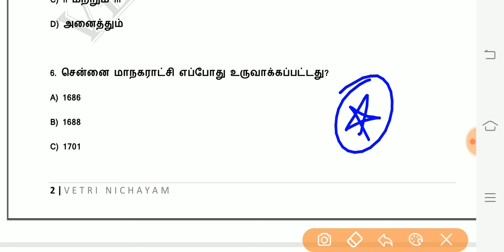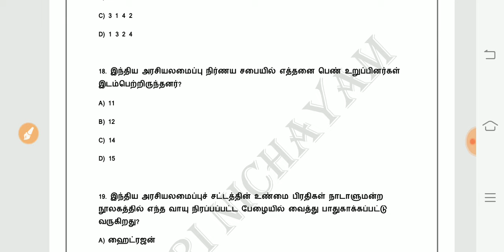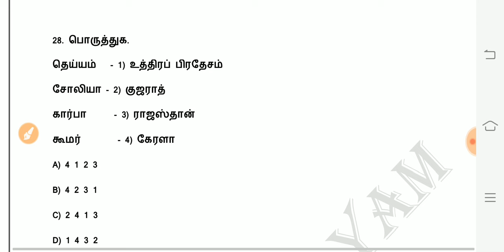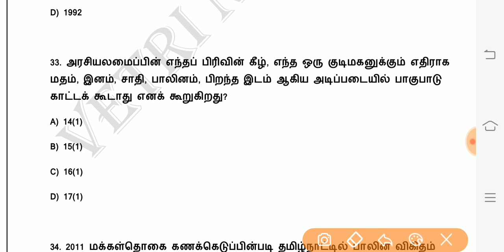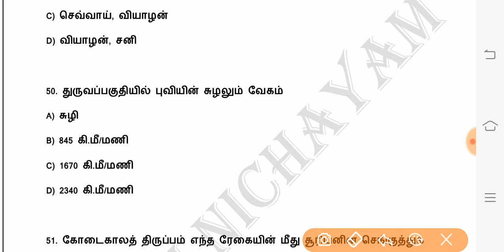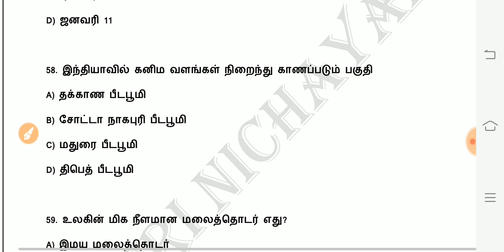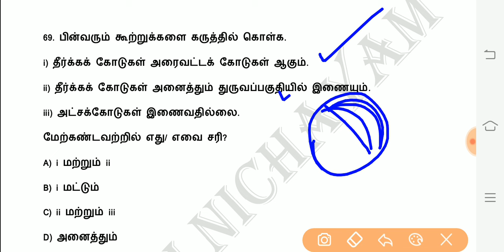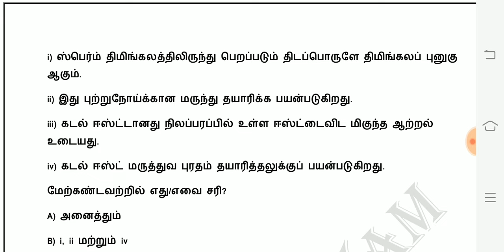படிங்க தேர்வு எழுதுங்க வேலைய வாங்குங்க | 6th Polity & Geography | 75 Important Questions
Question Pdf